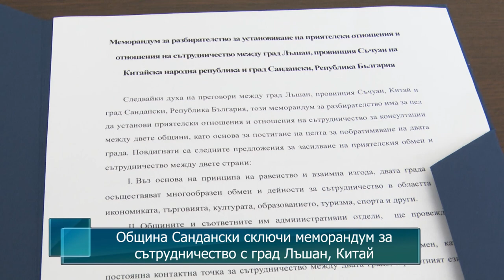Община Сандански сключи меморандум за сътрудничество с град Лъшан, Китай